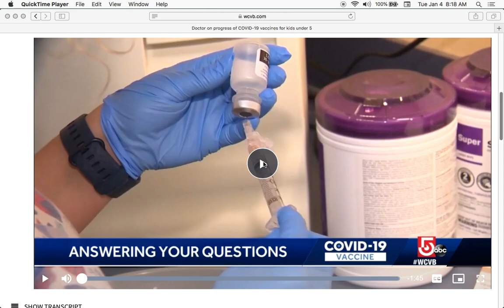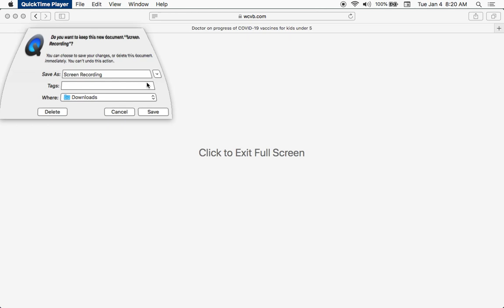Children need to be Vaccinated